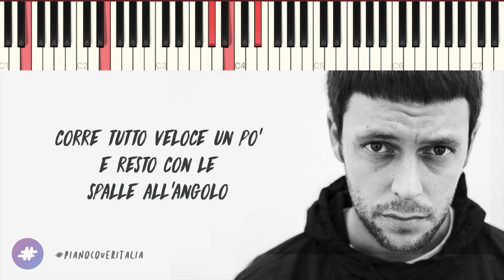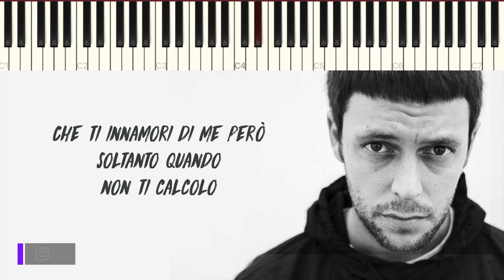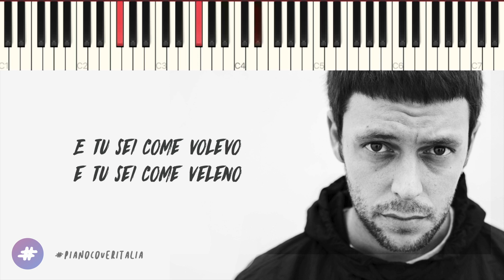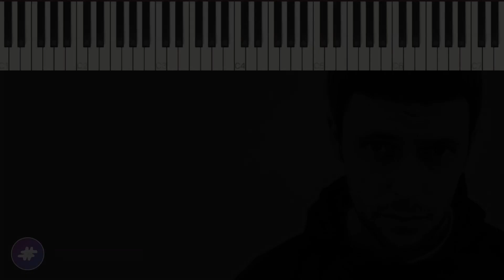Gazzelle | Una Canzone Che Non So // Piano Karaoke con Testo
▂ ▃ ▄ ▅ ♪ ♫ ♬  LYRICS & SOCIAL  ♬ ♫ ♪ ▅ ▄ ▃ ▂

▶︎ Social ◀︎

▶︎ Lyrics ◀︎

Che ti ricordi di me lo so
ma solo quando non ti calcolo
corre tutto veloce un po’
e resto con le spalle all’angolo
quando la luce si infrange sopra alle tue guance
mi ricordi il Messico
e i tuoi occhi le spiagge
le tue gambe le piante che vorrei innaffiare un po’

Come quando ti spogli
vado fuori di testa ma vorrei sparire un po’
come quando ti arrabbi strilli dalla finestra
una canzone che non so

Che ti innamori di me però
soltanto quando non ti calcolo
che vado sempre di fretta amo’
ma almeno non ci prenderanno a noi
quando la luce si infrange sopra le tue guance

E tu sei come volevo
e tu sei come veleno